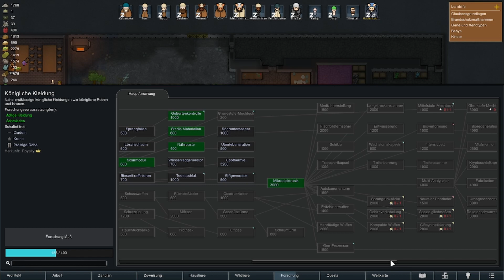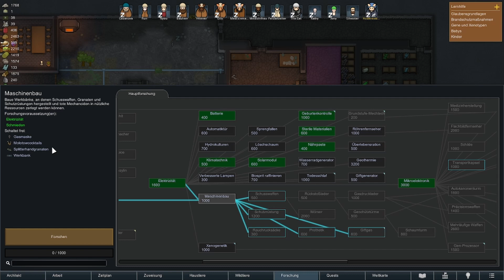Um die Wette buddeln / Rimworld S2 F050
RimWorld ist eine Science-Fiction-Kolonie-Simulation, die von einer intelligenten Erzähler-KI gelenkt wird.
Maßgebliche Inspirationen sind Dwarf Fortress, Firefly und Dune.

Du beginnst mit drei Überlebenden, die gerade auf einem fernen Planeten notgelandet sind.

Kümmere dich um die Stimmungen, Bedürfnisse, Wunden, Krankheiten und Abhängigkeiten deiner Kolonisten.
Baue deine Kolonie im Wald, in der Wüste, im Dschungel, in der Tundra und mehr.
Beobachte, wie deine Kolonisten ihre Beziehungen zu Verwandten, Liebhabern und Ehepartnern vertiefen oder beenden.
Ersetze verletzte Gliedmaßen und Organe durch Prothesen, bionische Teile oder biologische Teile,
die du von anderen Menschen entnommen hast.
Kämpfe gegen Piraten, Stämme, verrückte Tiere, Rieseninsekten und antike Killermaschinen.
Stelle Strukturen, Waffen und Kleidung aus Metall, Holz, Stein, Stoff oder futuristischen Materialien her.
Zähme und trainiere niedliche Haustiere, produktive Nutztiere oder tödliche Bestien.
Handle mit vorbeiziehenden Schiffen und Karawanen.
Erstelle Karawanen, um Quests zu erledigen, Handel zu treiben,
andere Fraktionen anzugreifen oder deine ganze Kolonie umzusiedeln.
Grabe dich durch Schnee, überstehe Stürme und lösche Brände.
Fange Flüchtlinge oder Gefangene ein, um sie zu rekrutieren oder in die Sklaverei zu verkaufen.
Erkunde eine zufällig generierte Welt.
Entdecke Hunderte von wilden und interessanten Mods im Steam Workshop.
Lerne auf einfache Weise das Spiel kennen, dank eines intelligenten und diskreten KI-Tutors.